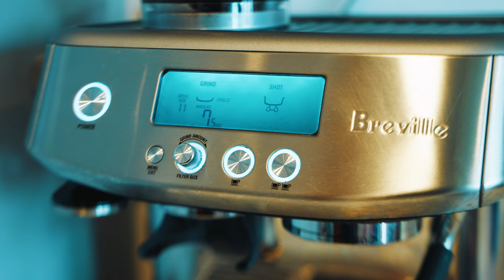Sony A1 Review | 8K footage video | Morning Coffee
Am a beginner photographer and I really love the SONY A1. Recently tried shooting 8K videos. Always wanted to shoot a "Coffee" video and did everything on my own here. Was also lucky as in the final scene, 2 pigeons flew towards me to want to share my coffee. The birds enhanced the "morning garden" sound and effects.

The 8K quality is amazing. Shot the video in Slog 3 and color graded it. Used to shoot in 4K. Shooting 8K has advantages over 4K where I can screen grab of any frame and get a good quality photo. The dual native ISO for A1 is 4000 for Slog 3 and I use relatively low ISO resulting in lower noise. For 7SIII, the 2nd ISO is 12800 and therefore you typically have to set a higher ISO.

Gear Used:
Camera: SONY A1
Lens: Sigma 24-70mm F2.8 DG DN Art
Lens: SONY 55mm f/1.8 Sonnar T* FE ZA Lens
Microphone: SONY ECM-B1M Shotgun Microphone
Lighting: GODOX LEDP120C

Editing:
Premier Pro